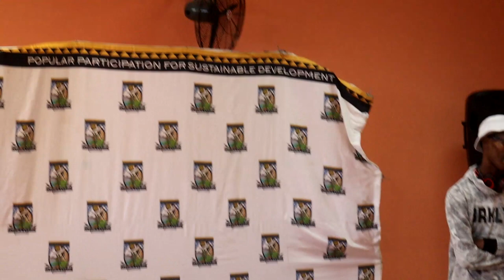Ziveze Talent Show Cofimvaba 2022 Audition | TLR Pictures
TLR Pictures Presents:

(Official Movie)

VFX by TLR Pictures
Director of Photography - TLR Pictures

(Lyrics Missing)

Official Channel of TLR Pictures

TLR Pictures always aim to make experimental and challenging short films which allows us to experiment far more in order to find our own style. We always try our level best to be more digestible to our audiences. The truth is that the Internet is a lot of fun, which is what makes it so alluring. And fun is a fundamental human need shared by all socioeconomic classes.

We are still working our level best, although we managed to get an opportunity to work with professional actors and crew in almost no or little cost.

We know that to create a quality film there is a need to hire professionals. That is why we trained our team. We had sessions with Americans filmmakers - the list includes Justus McCranie, Josh Ausley, Dallas Jenkins,Isaac Deitz, Tad Butler, Joe Kras just to mention few who taught us the traditional rules of building a structure, storytelling and building continuity.

We always make sure that we give the artists a chance to express his/her creativity and bring some visual visions of the song to life.

Music video by Artist 1, Artist 2 performing Songname.

COF5380EC+27

0:00 - Intro
1:28 - Hook
2:38 - Verse 1
3:42 - Hook
5:08 - Verse 2
1:28 - Hook
▬SHOW SOME LOVE▬▬▬▬▬▬▬▬▬▬
გამოიწერეთ არხი და დაელოდეთ შემდეგს

 We are so thankful for everything you bring to the table. Your view mean alot to us.

COF5380EC+27